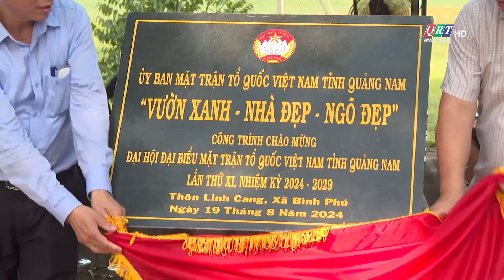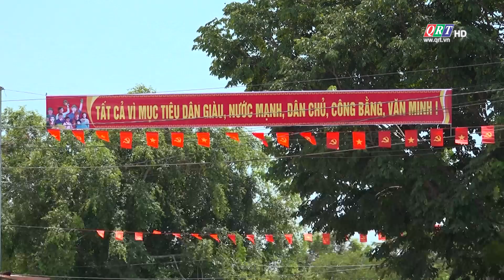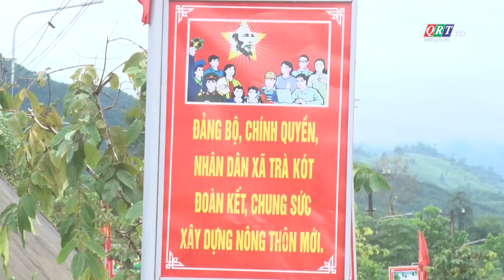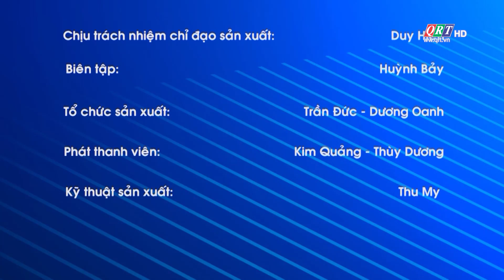Sức dân trong xây dựng Nông thôn mới | 09.9.2024 | QRT